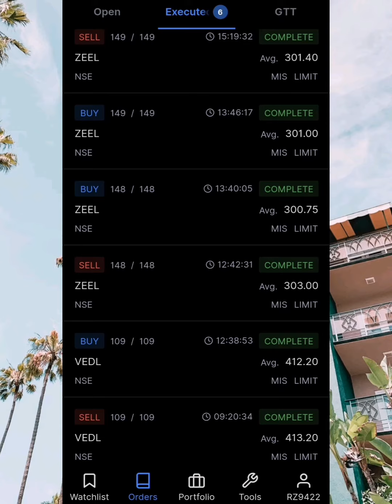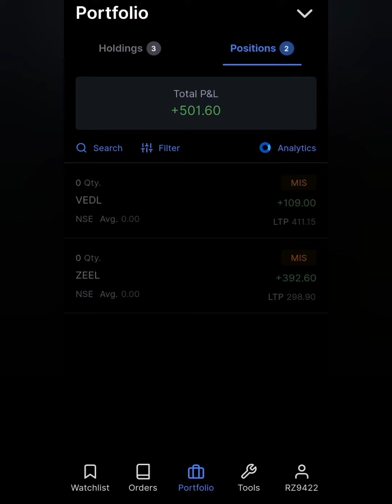24/3/22 Intraday Profit or loss💐